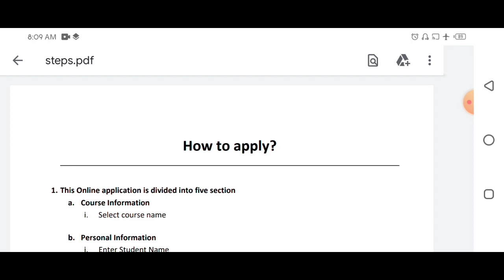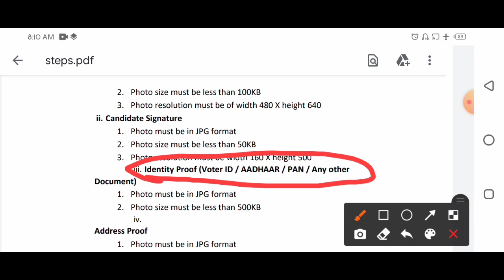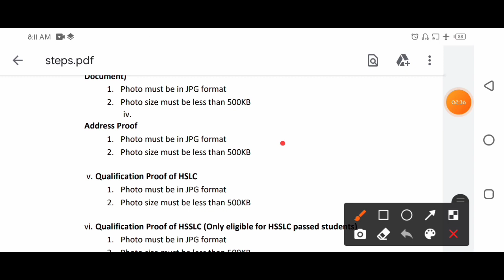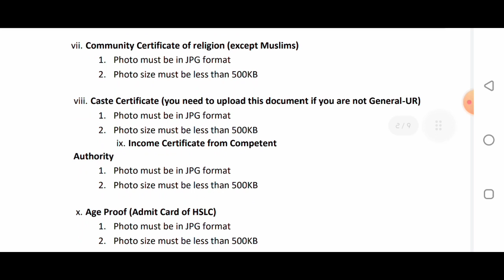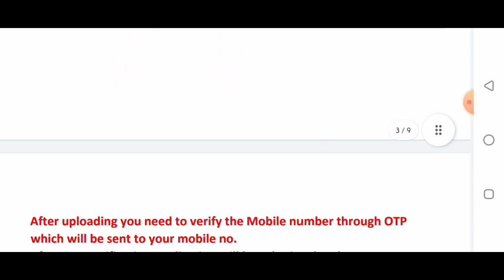anm gnm form fill up 2022 |govt nursing addmision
Auxiliary Nursing Midwifery (ANM) is a two-year course for which 90 per cent of the expenditure is borne by the government and 10 per cent by the candidate.anm gnm form fill up 2022
Higher Secondary-passed minority girls within the age group of 17-30 years with at least 40 per cent marks on an average from any stream are eligible for this course. The minority communities included under this scheme are Muslims, Christians, Sikhs, Buddhists, Jains and Parsis.anm gnm form fill up 2022
assam minority development board
assam minority development board nursing form
anm nursing course subjects
anm nursing course details
govt nursing admission assam
govt nursing addmision
govt nursing admission 2021
govt nursing admission 2022
assam nursing admission 2021
bmlt course details
bmlt course details in assamese
nursing form 2022
bsc nursing form date 2022
dmlt admission 2020-21
dmlt admission 2021-22 in assam
dmlt admission form fill up 2021
ssuhs seats capacity bsc nursing
ssuhs cutoff bsc nursing
ssuhs bsc nursing cut off 2020
ssuhs bsc nursing college list
ssuhs dpharm seat capacity
ssuhs dpharm seats
ssuhs dpharm courses counselling process eu
ssuhs dpharm courses counselling process
ssuhs dpharm seat capacity|ssuhs dpharm courses counselling process